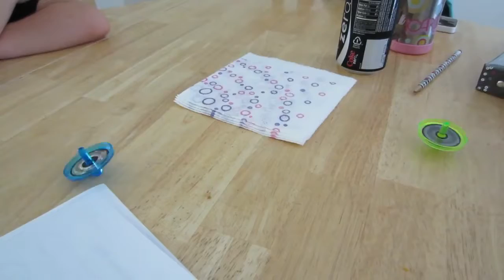I LOVE LIVE MUSIC! (8.28.12 - Day 151) - Clintus.tv.